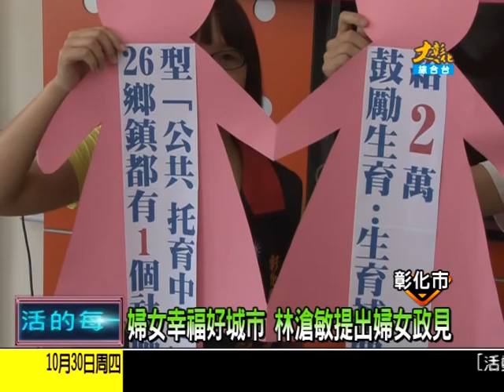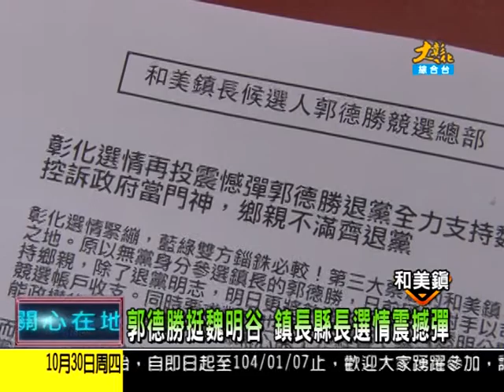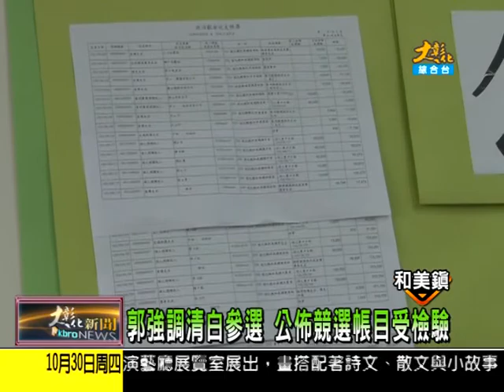1031030大彰化新聞 2